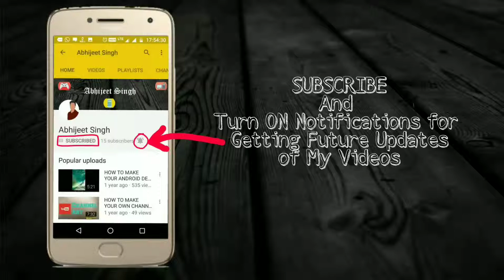Marvel Contest of Champions: Special Quest: M.O.D.O.K's Lab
Special Quest: M.O.D.O.K's Lab Gameplay Walkthrough. This Quest is a Part of the DLC Update Released on 6th December 2017

The Details of the Device Used & Other Things are Given Below:-
Device Recorded On: Motorola MOTO G5 Plus
Operating System Version: ANDROID 7.0 NOUGAT
Game Version: 16.1.0